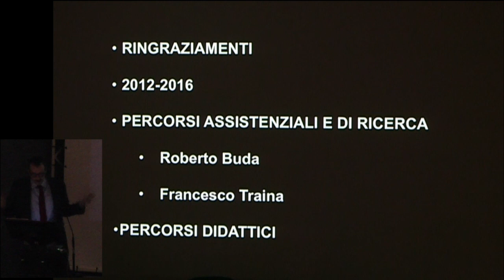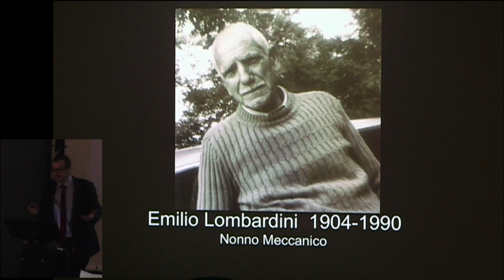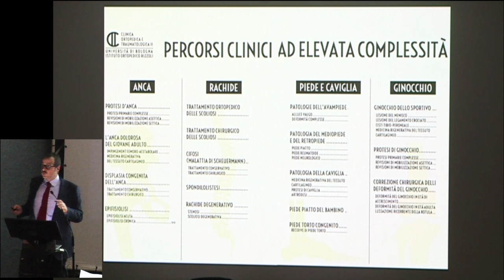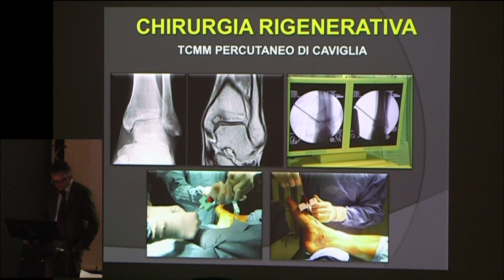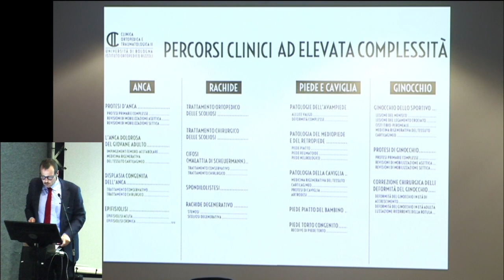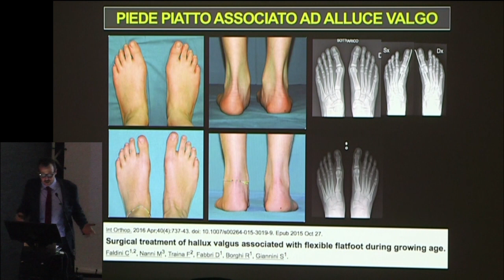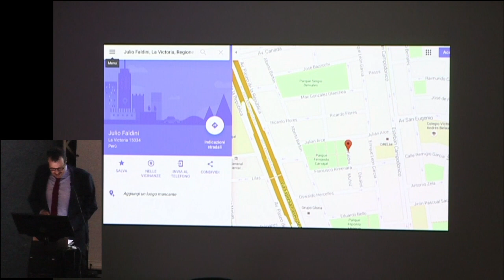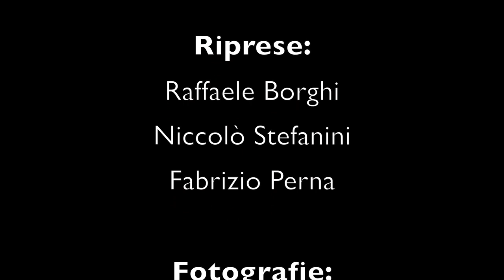Presentazione Clinica Ortopedica Istituto Rizzoli sintesi 20 minuti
Presentazione dell'attività di ricerca e assistenziale della clinica ortopedica dell'Università di Bologna presso l'Istituto Ortopedico Rizzoli. Divulgazione dei percorsi clinici ad elevata complessità quali chirurgia vertebrale, chirurgia dell'anca, del ginocchio e del piede.